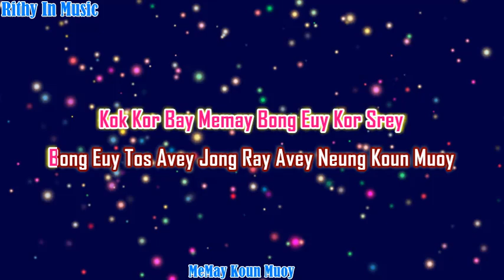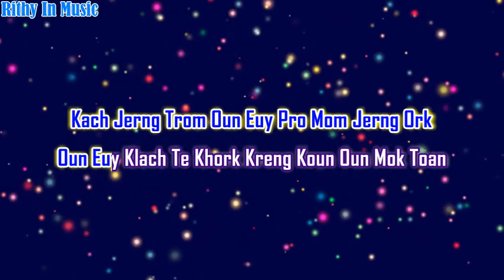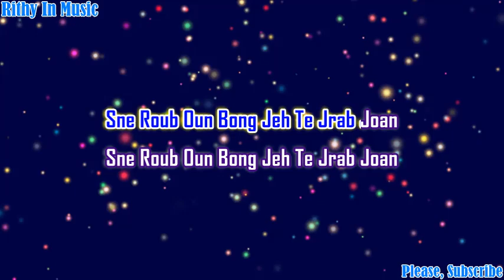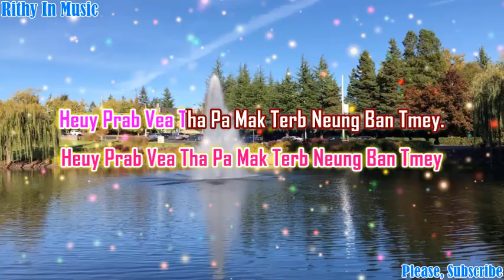MeMay Koun Muoy, English Lyrics Karaoke (Pleng Sot)